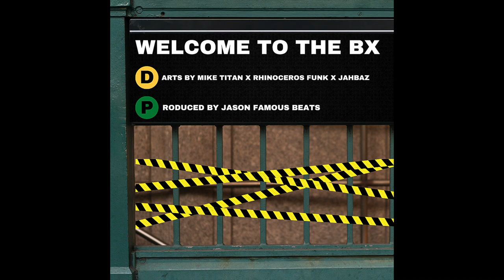Mike Titan & Rhinoceros Funk & DJ Jahbaz - Welcome to the BX (Prod. Jason Famous Beats)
Mike Titan & Rhinoceros Funk & DJ Jahbaz nouveau single "Welcome to the BX". produit par Jason Famous Beats. Stream/Achat